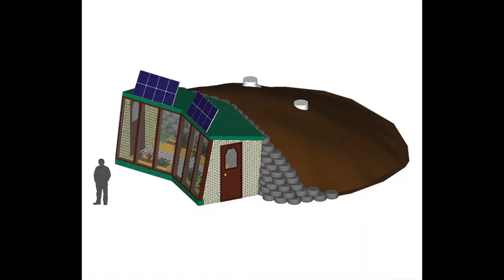Cozy backyard tiny-house with glass bottle walls! Earthship inspired design.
For the premier of this channel Im releasing a series called "Earthships in Pennsylvania?!" The series tells the story of a community of trailblazers who's alternative ideas have resulted in the construction of three unique and inspirational structures.
This video takes a look back on a the ground-breaking Earthship - inspired greenhouse project near Philadelphia. This project is located in Ambler Pennsylvania. The walls are made using old car tires filled with dirt as well as recycled glass bottles and the finished result is stunning!